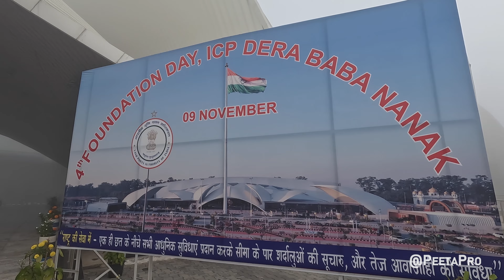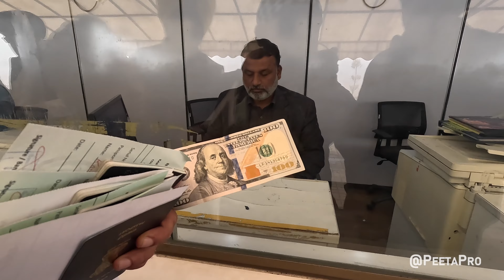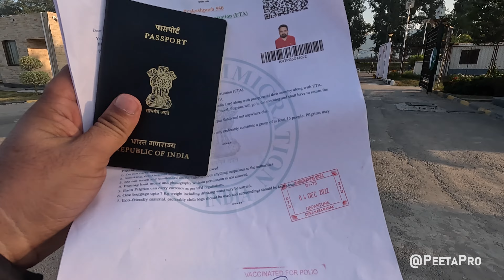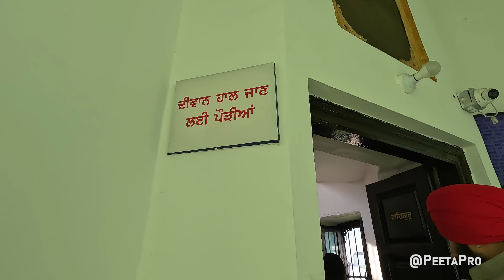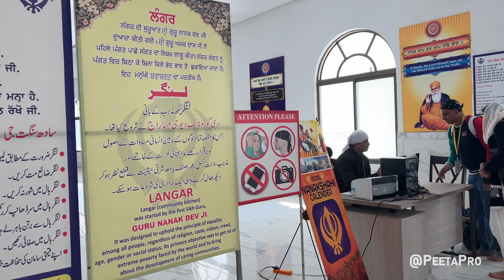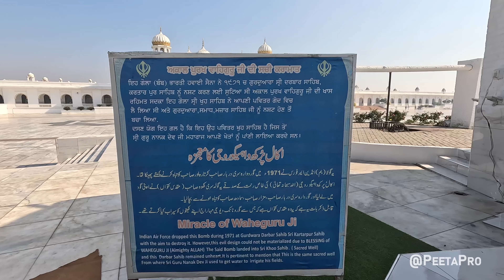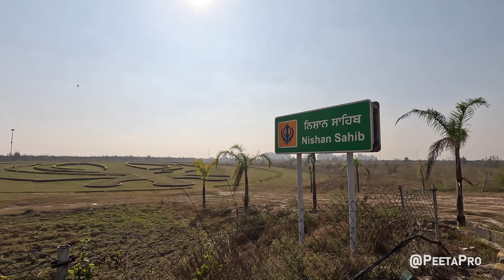🇵🇰New UPDATE 2023 ਕਰਤਾਰਪੁਰ ਸਾਹਿਬ ਕਿਵੇਂ ਜਾਈਏ ? How to Visit Kartarpur Pakistan | Kartarpur Vlog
peeta@upi

ਕਰਤਾਰਪੁਰ ਸਾਹਿਬ ਕਿਵੇਂ ਜਾਈਏ  ? How to Visit (Apply) Kartarpur Sahib Pakistan, New Video with new Updates.
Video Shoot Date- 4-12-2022